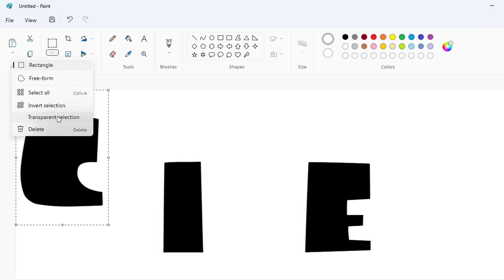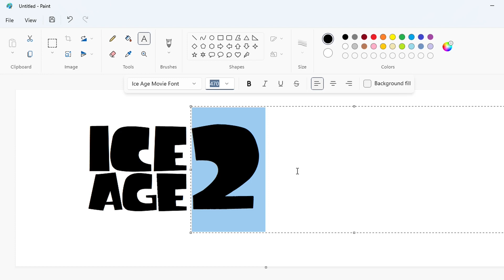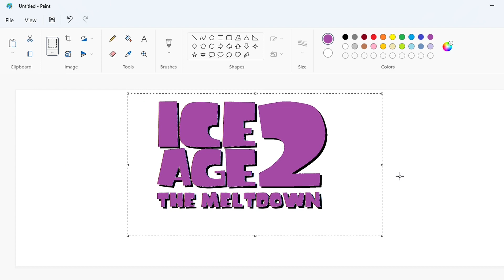How to draw the Ice Age: The Meltdown logo using MS Paint | How to draw on your computer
In this video, I will show you how to draw the Ice Age: The Meltdown logo on your computer using Microsoft Paint. Have Fun!

Font: Ice Age Movie Font